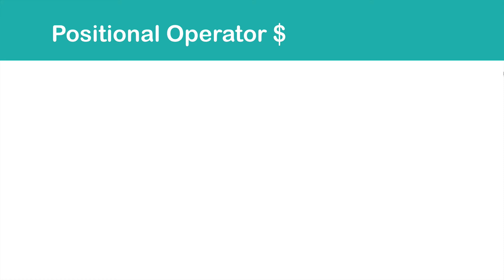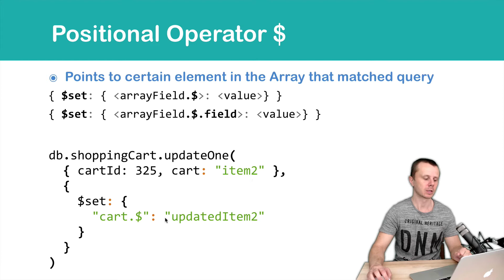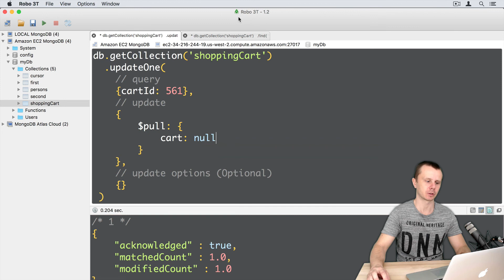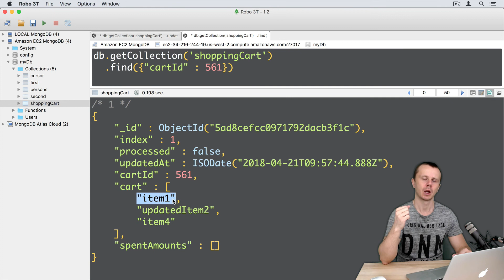MongoDB Update Queries: 20 Positional Operator $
🔥 Wanna learn more? My personal website with all courses that I teach